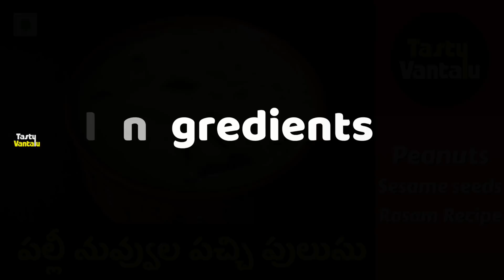ఎంతో రుచికరమైన పల్లీల నువ్వుల పచ్చి పులుసు | Pachi Pulusu with peanuts and sesame seeds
Learn how to prepare tasty Pachi Pulusu with peanuts and sesame seeds. This pachi pulusu is very famous in some places of Rayalaseema & Nellore.